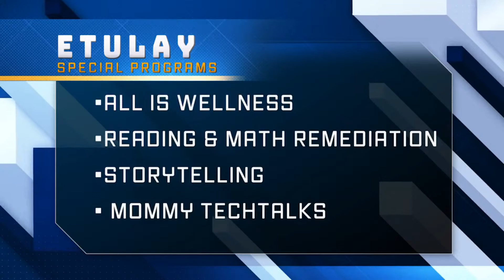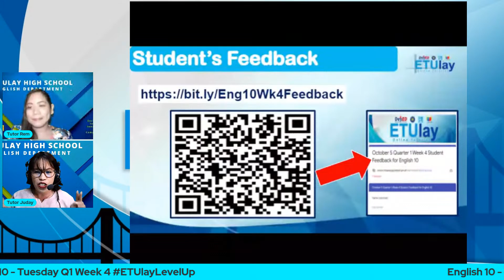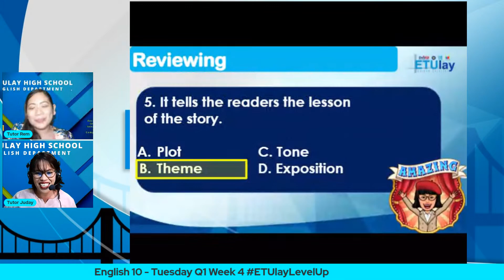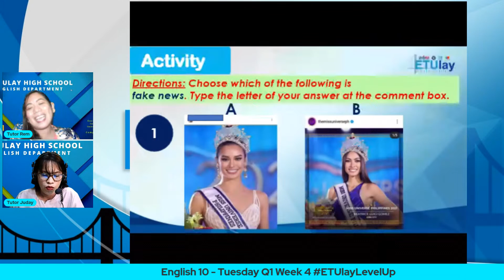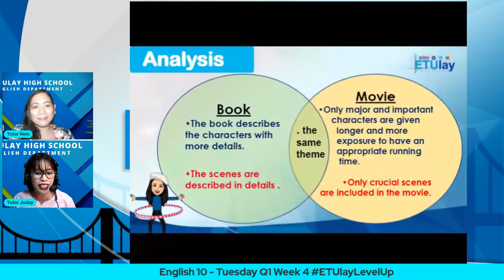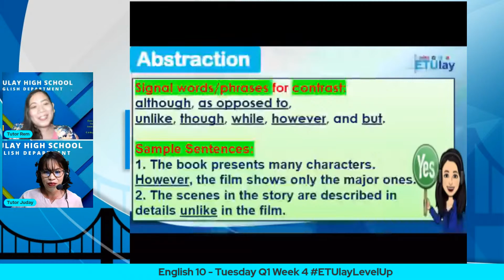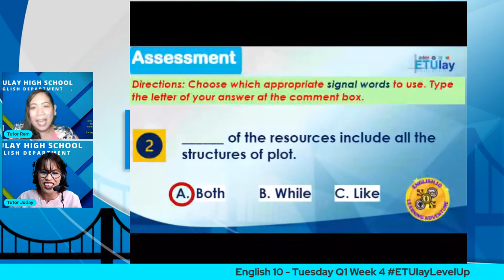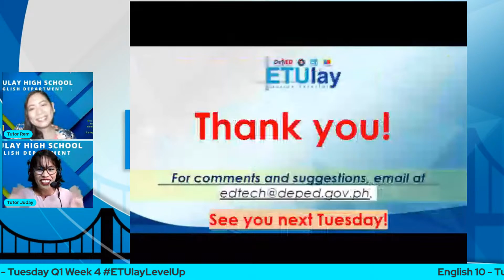English 10 - Tuesday Q1 Week 4